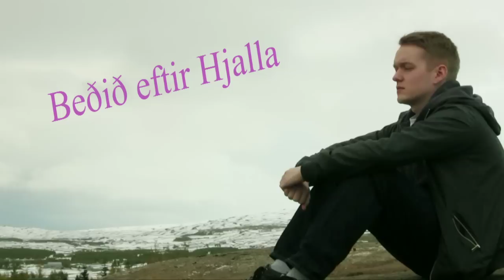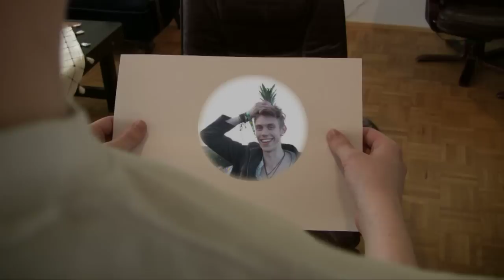Beðið eftir Hjalla - Þáttur 1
Sakn: Jónas Reynir Gunnarsson
Myndataka og klipping: Guðmundur Harðarson
Tónlist og rödd Hjalla: Sigurður Þór Óskarsson
Aðstoð við myndatöku: Bjarki Freyr Hauksson